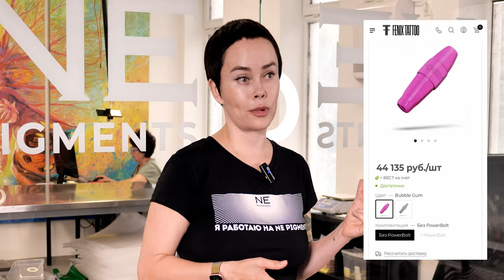5 ошибок в выборе машинки для перманентного макияжа